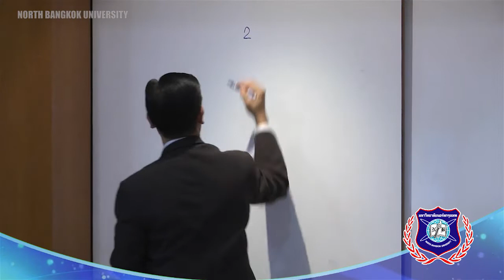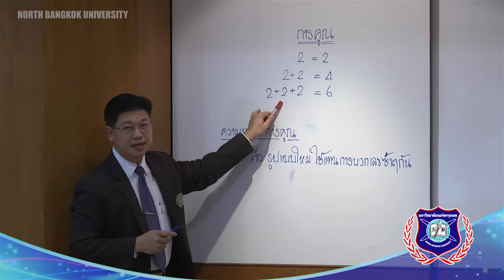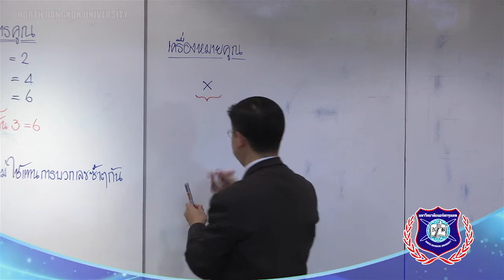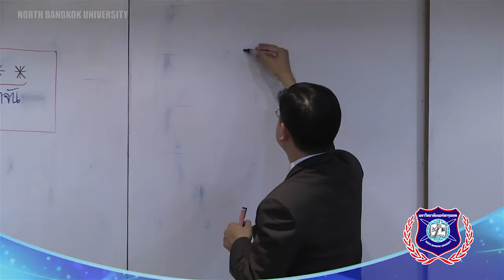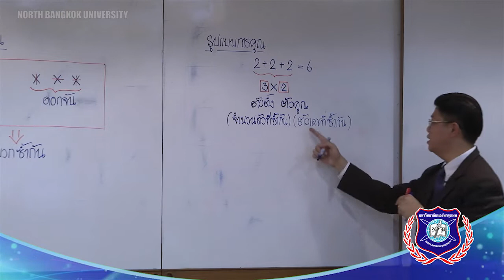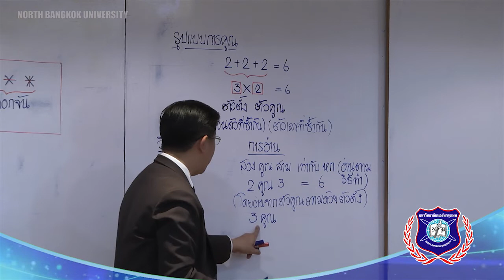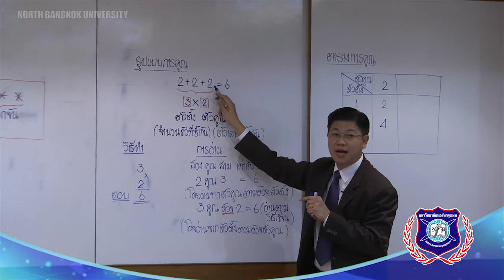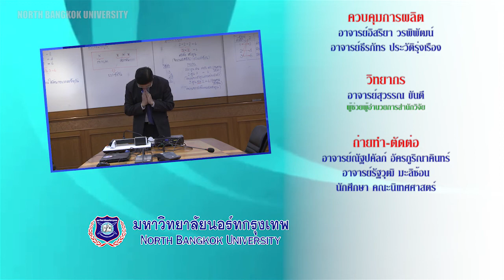อ สุวรรณ ขันตี สอนเรื่องการคูณ โดยใช้กระดาน